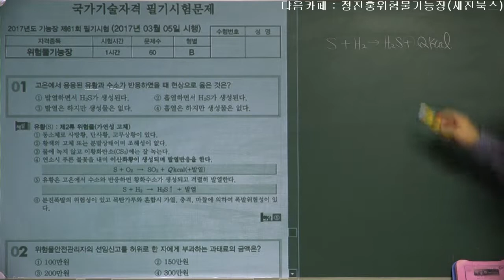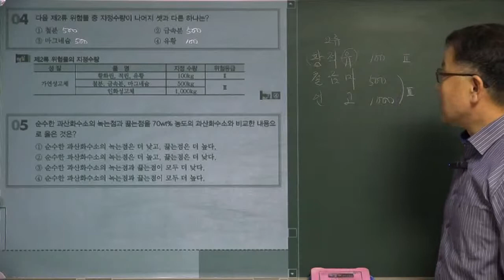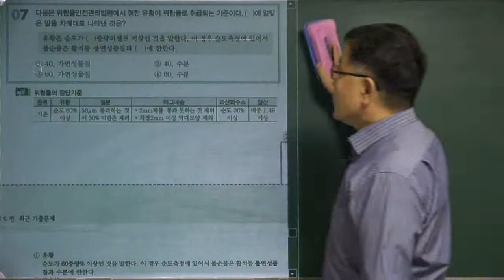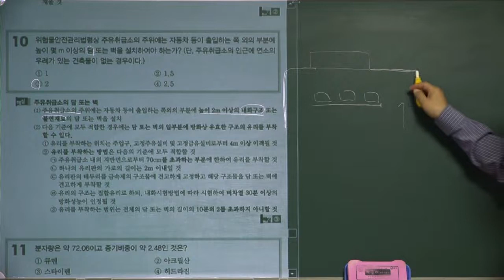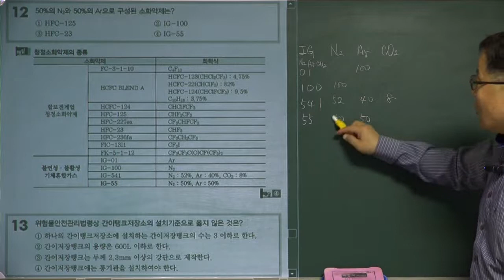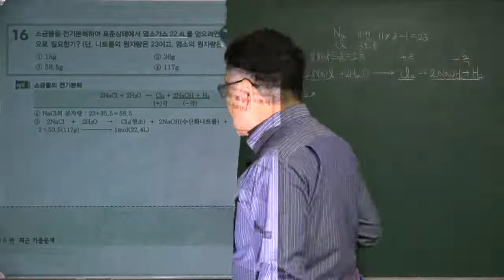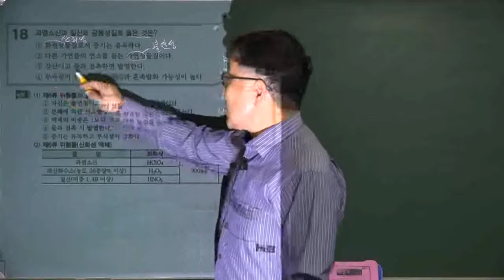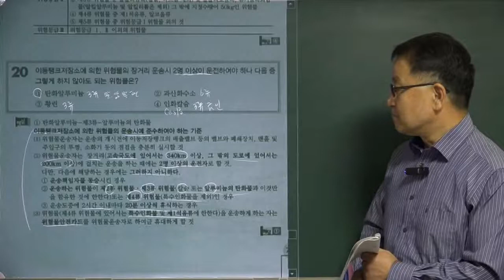위험물기능장필기 기출문제풀이 제61회 01강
세진북스에서 발간한 위험물기능장필기책을 저자가 직접 강의한 동영상입니다